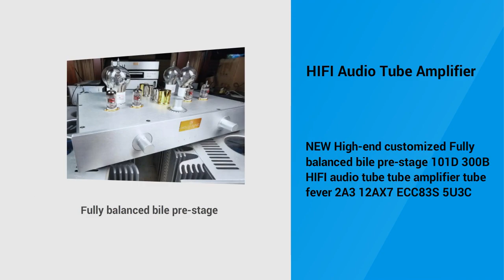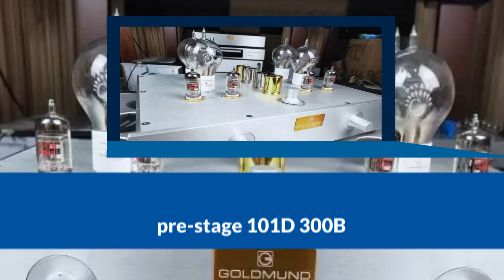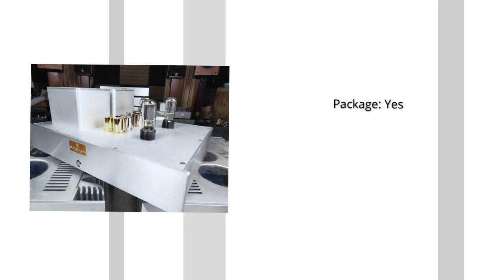HIFI Audio Tube Amplifier 2024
NEW High-end customized Fully balanced bile pre-stage 101D 300B HIFI audio tube tube amplifier tube fever 2A3 12AX7 ECC83S 5U3C